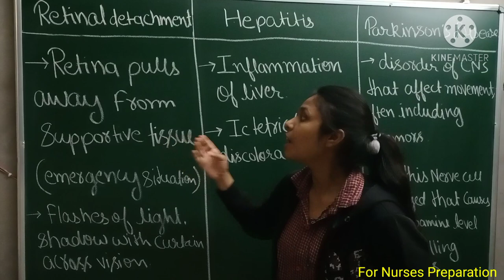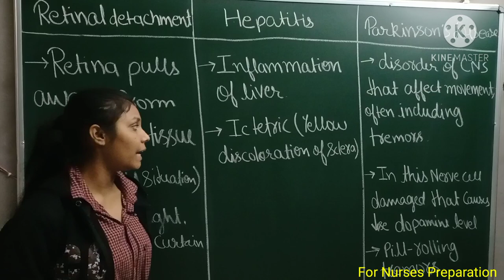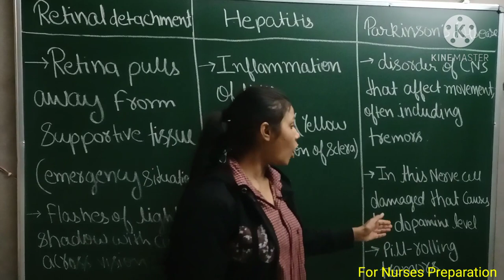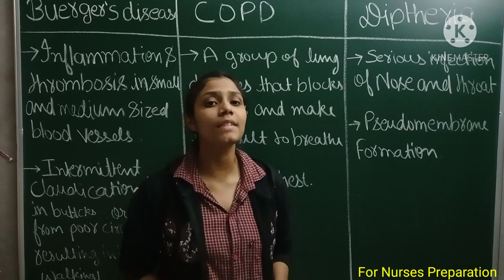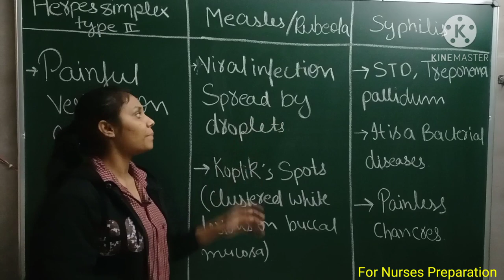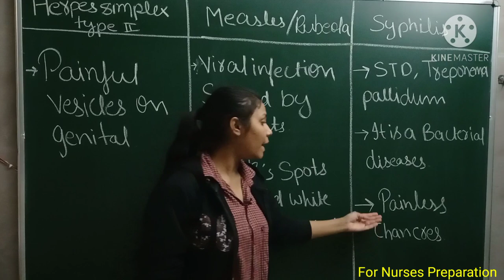Diseases with important signs and symptoms part - 3 I Norcet I esic